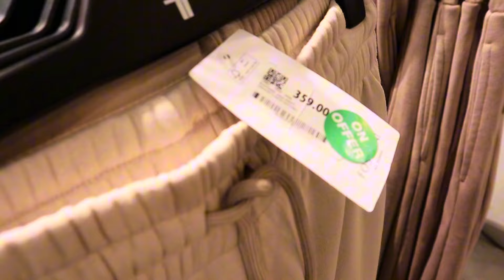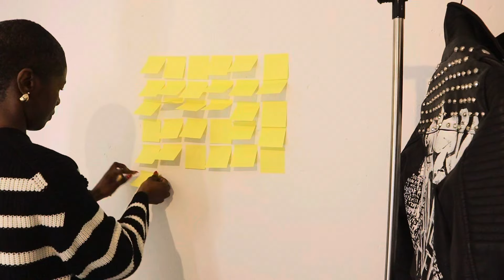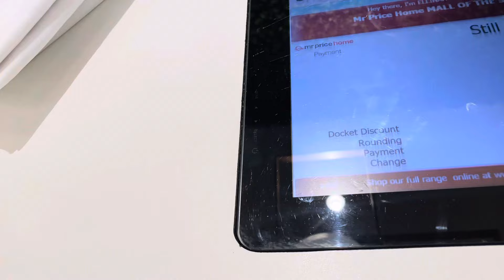WEEKLY VLOG: REALITY OF A 40+ STAY AT HOME MOM, NEW NAILS, HIKING, SOME FASHION & FITNESS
vlogs south african youtubers lifestyle vlogs south africa stay at home mom

Hey NM Gang 🤍

Here’s another weekly vlog.